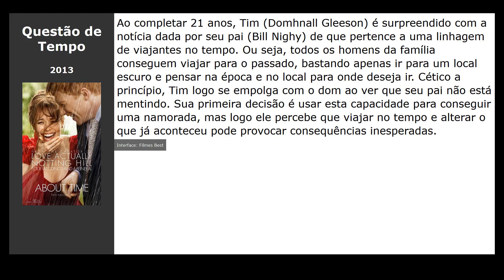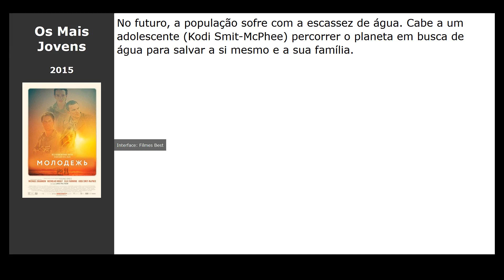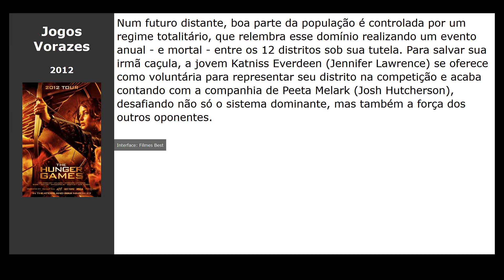10 Filmes parecidos com A Incrível História De Adaline (2015)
Filmes tipo A Incrível História De Adaline (2015):

00:10 Uma Longa Jornada (2015) / gênero: drama, melodrama
00:22 Diário de uma Paixão (2004) / gênero: drama, melodrama
00:34 Questão de Tempo (2013) / gênero: fantasy, drama, melodrama
00:46 Um Conto do Destino (2014) / gênero: fantasy, drama, melodrama
00:58 Divergente (2014) / gênero: fantastic, detective, aventura
01:10 Os Mais Jovens (2015) / gênero: drama, fantastic
01:21 O Melhor de Mim (2014) / gênero: drama, melodrama
01:33 Interestelar (2014) / gênero: fantastic, drama, aventura
01:44 Um Porto Seguro (2013) / gênero: thriller, drama, melodrama
01:56 Jogos Vorazes (2012) / gênero: fantastic, thriller, aventura